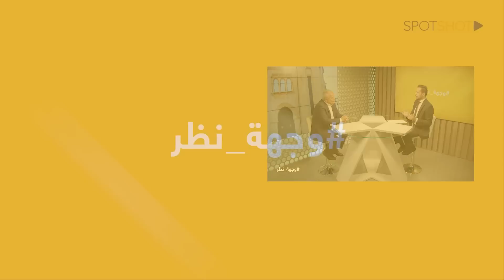دورٌ "مفاجئ" لـ حزب الله.. خالد حمادة: الشيعية السياسية الى زوال و"سيناريو خطير" جنوبًا!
رأى مدير المنتدى الإقليمي للاستشارات والدراسات العميد الركن خالد حمادة أن "إطلاق الصواريخ من لبنان نحو اسرائيل كان يراد منه إنقاذ حكومة نتنياهو وتنفيس الداخل الإسرائيلي وهي عملية تبادل خدمات لم تحصل للمرة الأولى".

وفي تصريح لـ برنامج "وجهة نظر" عبر "سبوت شوت" قال حمادة: "الخطر على إسرائيل لا يأتي من الحدود مع لبنان وسوريا بل من الفلسطينيين الذين يسكنون في الداخل الإسرائيلي".

وأوضح أن "لا خطر سيخرج من المخيمات الفلسطينية في لبنان"، لافتًا الى أن "أي حراك في المخيمات لن يؤدي الى أي أمر إلا إذا أرادت طهران غير ذلك".

وفي سياق متّصل، أكّد أن "إتفاق ترسيم الحدود بأمان وهو أحد قواعد الإشتباك الجديدة التي أرستها طهران مع فرنسا وأميركا".

ورأى حمادة أن "جنوب لبنان سيكون غزة جديدة بمعنى أنه سيكون مسرحًا جديدًا لتبادل الرسائل مثل غزة".

وزاد، "فصائل فلسطينية ستتولى مسألة إرسال الرسائل لإسرائيل، وحزب الله سيتفرغ للساحة السياسية الداخلية ويصبح فصيلًا منضبطًا أكثر بالمفهوم الإسرائيلي".

وأكّد حمادة أنه "عندما تريد طهران إسكات كل الفصائل الخاصة بها يستغرق الأمر ثانية واحدة".

ولفت إلى أن "الجيش اللبناني أقوى من حزب الله والدليل حسم الجيش لمعركة الجرود خلال أيام في وقت قاتل فيه الحزب لأشهر ولم يستطع إنهاء المعركة".

واستطرد قائلاً، "يتم استدعاء أميركا من قبل طهران الى المنطقة لأن ايران ترتاح لتسوية مع واشنطن أكثر من التسوية بضمانة صينية".

وأردف حمادة، "الإسلام السياسي الى زوال وما يحصل في المنطقة اليوم يخدم هذا الرأي والإسلام السياسي الشيعي فقد مبرر وجوده".

وعن الإستحقاق الرئاسي شدّد على أن "حزب الله سيتخلى عن سليمان فرنجية والأخير سيعلن انسحابه من السباق الرئاسي لأنه لم يعد بالإمكان ترويج اسمه".

وأشار حمادة إلى أن "ما يسمى مقاومة سيكون له تعريف آخر ومعادلة جيش وشعب ومقاومة انتهت".